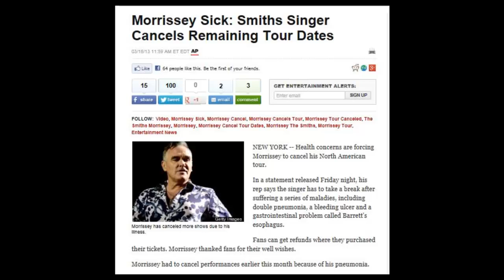UK Celebs showing signs of Rad Sickness (Case # 6,8,9)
Chantelle Houghton, Michelle Heaton, Morrissey
Excerpt from:

10 celebrities displaying recent symptoms of possible radiation sickness after excessive flying. Historically, some famous actors and actresses have been nuked before...so it wouldn't be the first time.

2 years of Fukushima Part 4: Mutations in Plants, Animals & Humans: Chernobyl, Three Mile Island & Fukushima